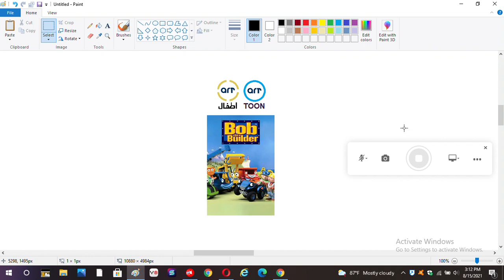Bob The Builder On ART Toon and ART Atfall